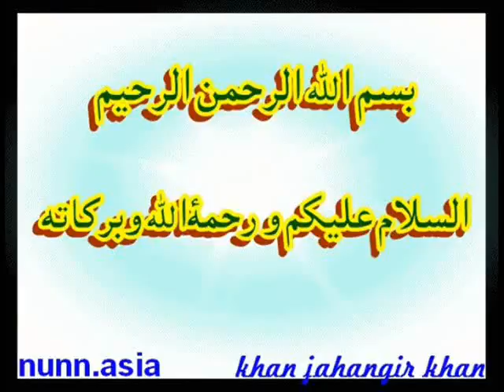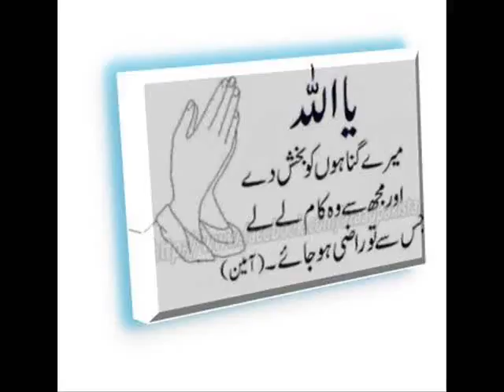BEAUTIFUL SURAH FATHIA SURAH QADR AL QURAN KARIM.